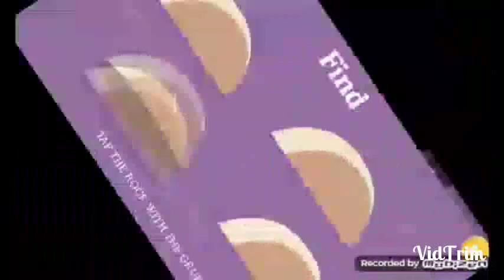Dumb ways to die 2. Zaczełem dopiero grać